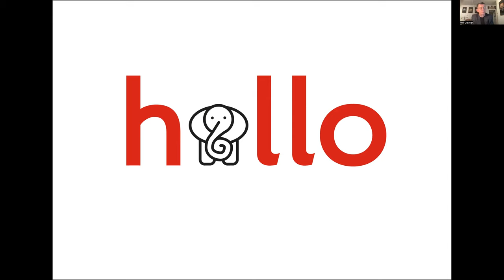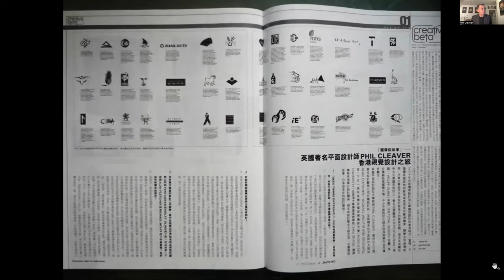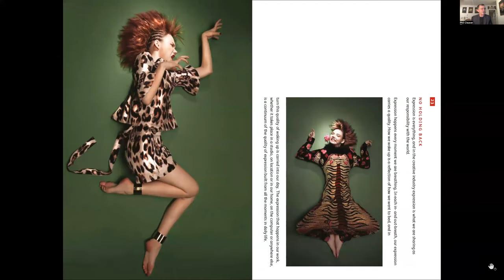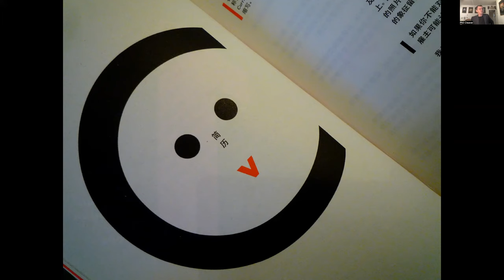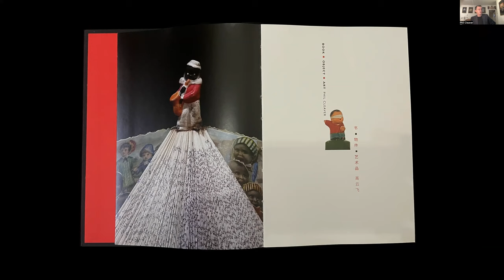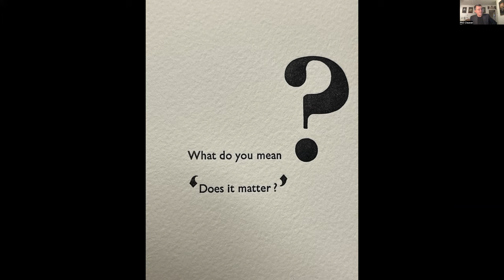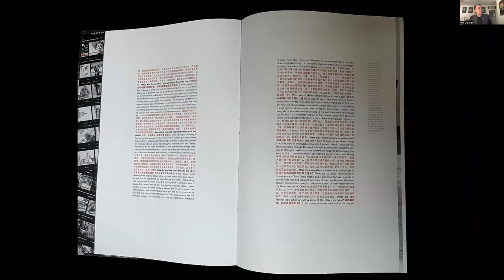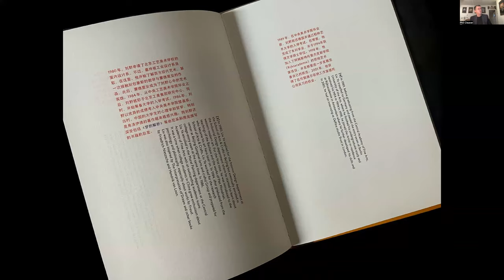Prof. Phil Cleaver: Experimental Typography: Playing in Chinese and English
PHIL CLEAVER: VDEF22 4th Virtual Design Education Forum: Experimental Typography: playing in Chinese and English

I teach from a lived experience having played and designed typographically texts in Chinese and English for a number of my clients. Training the eye to see balance within abstract shapes and how to play with type whilst remaining legible and easy to read.